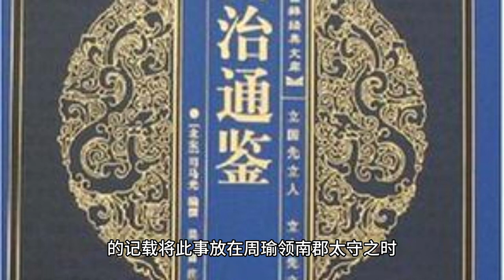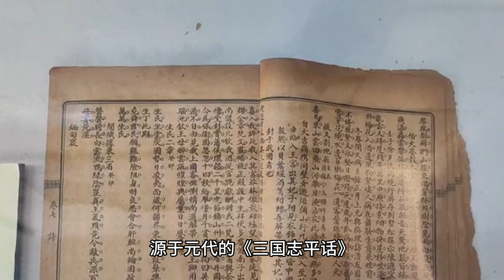揭秘蒋干究竟是一个盗书的蠢材还是一代名士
Uncover whether Jiang Gan is a book thief or a famous scholar